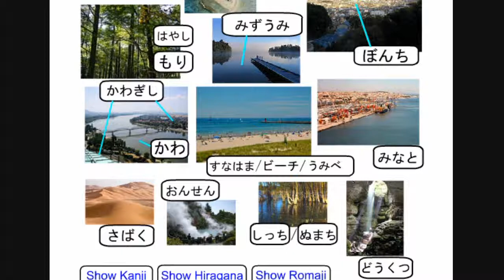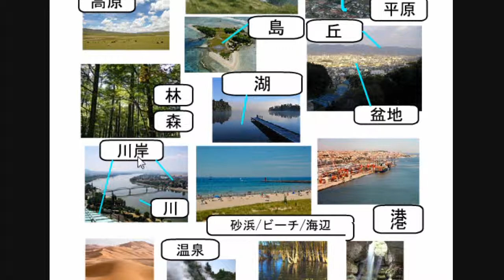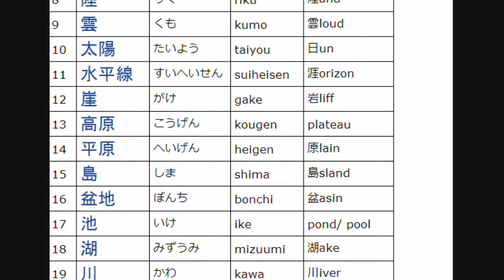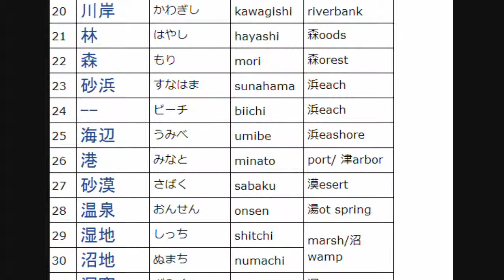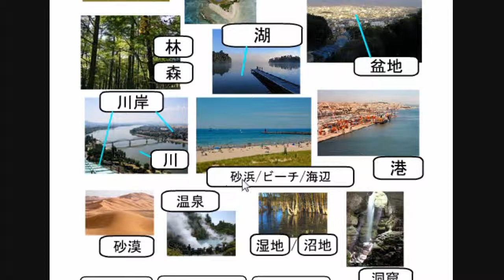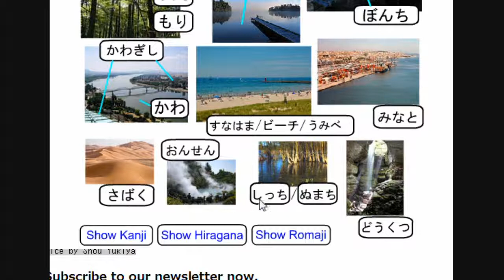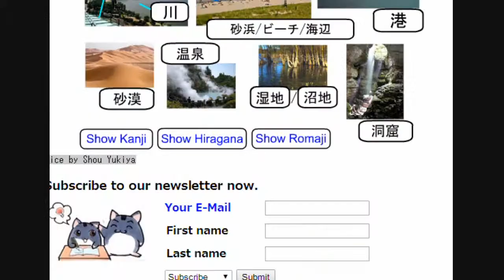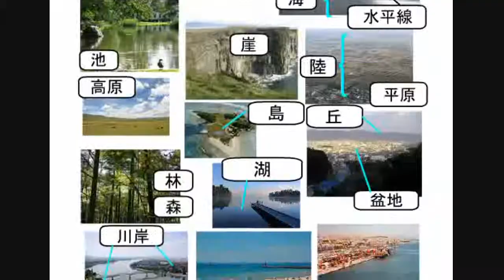日本語の勉強10景色